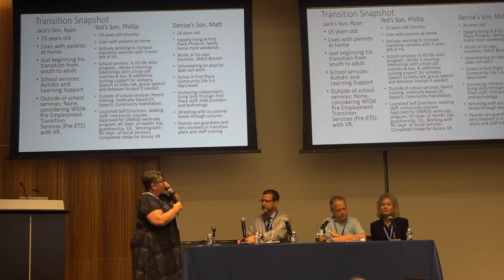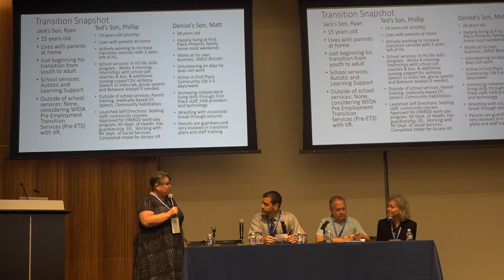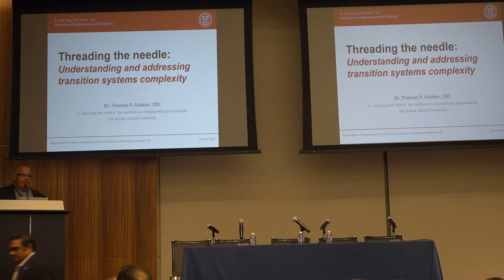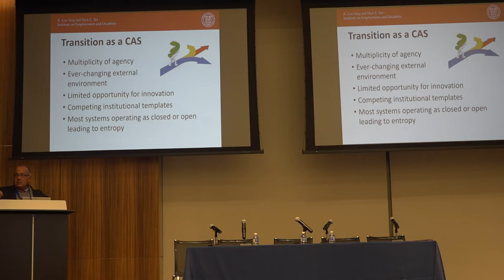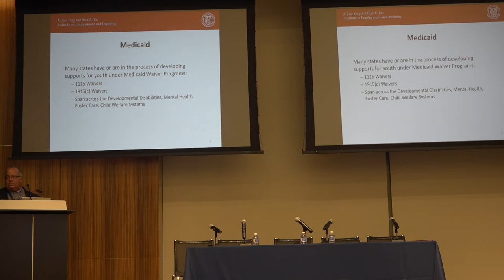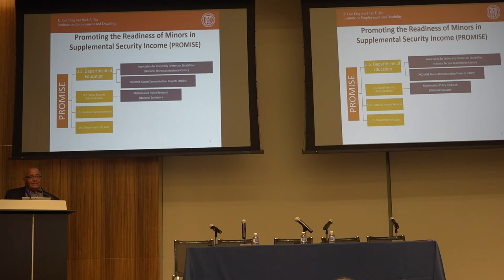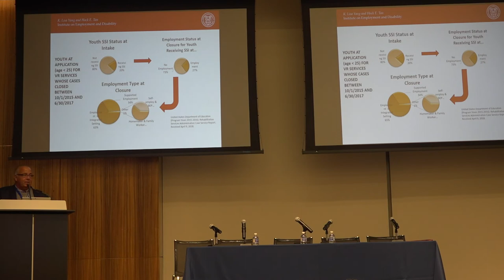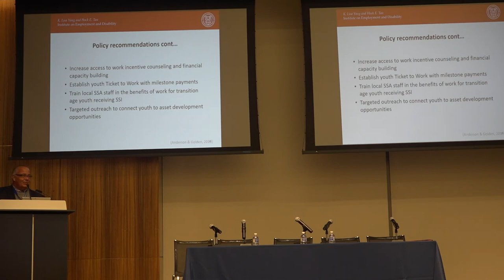Parent and Golden Panel at the 2019 Thought Leadership Summit on Transition to Adulthood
This video was edited to protect copyrighted material.

To read more about Autism Speaks' awareness, fundraising, science, and advocacy efforts, or to read about some of our other exciting initiatives, please